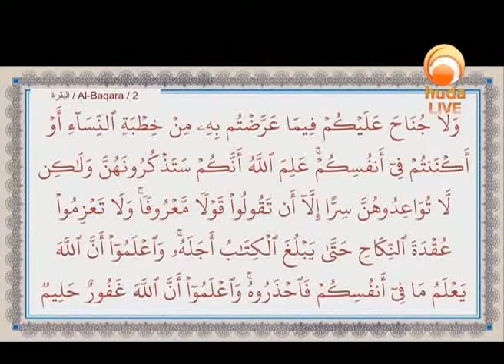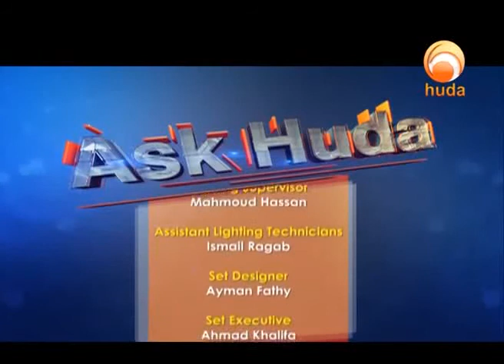Ask Huda Jan 27th 2019